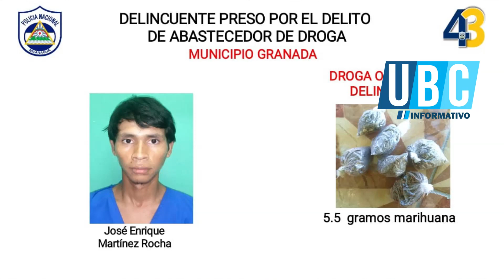Conferencia de Prensa Policía Nacional 1sep